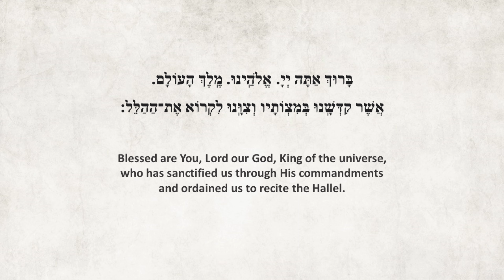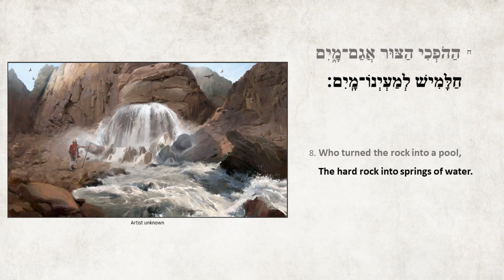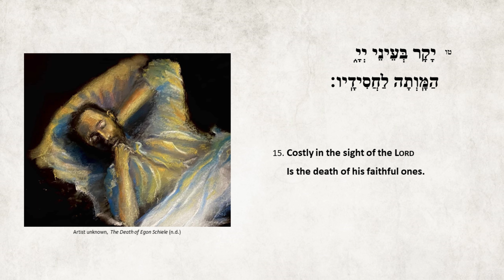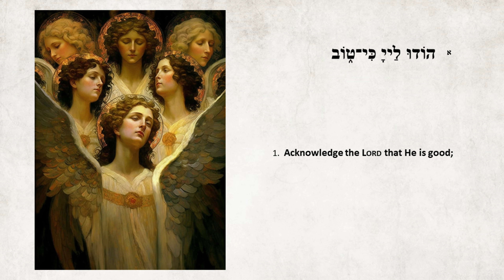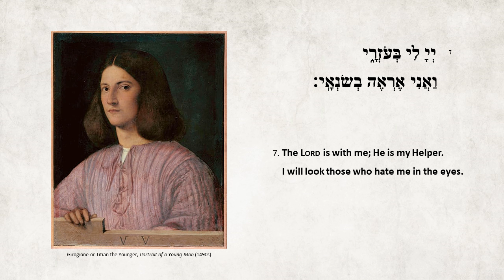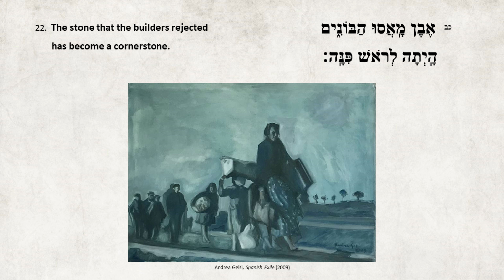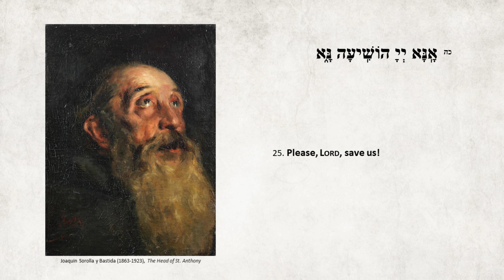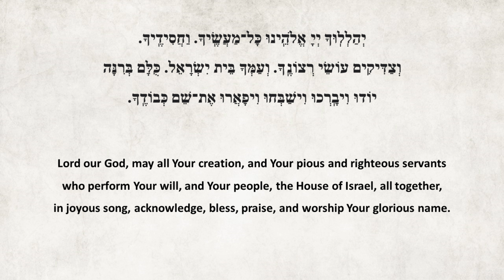"Hallel" (Psalms 113 thru 118) for the Seventh Day of Passover